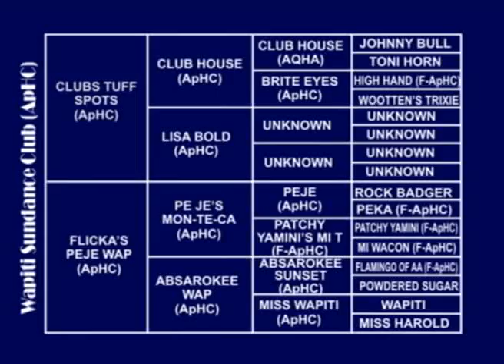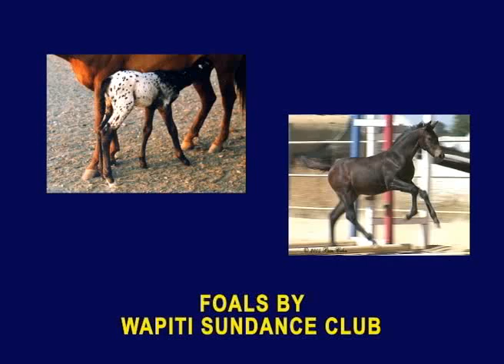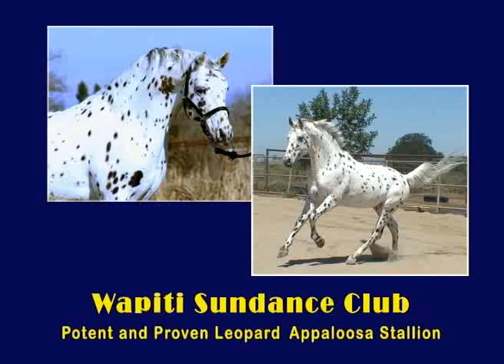Wapiti Sundance Club - SOLD!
Reg. 1995 ApHC leopard Appaloosa sporthorse stallion for sale by Gateway Farm. 15.2 hh. Handsome, personable, easy to handle, and potent!  Gorgeous foals. $4,500.00.